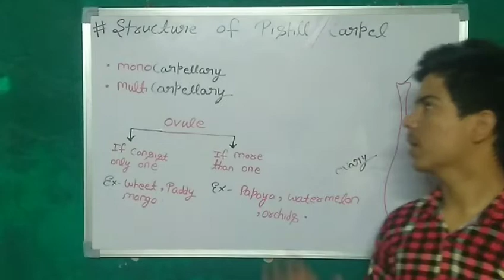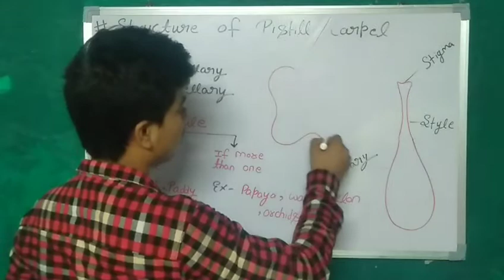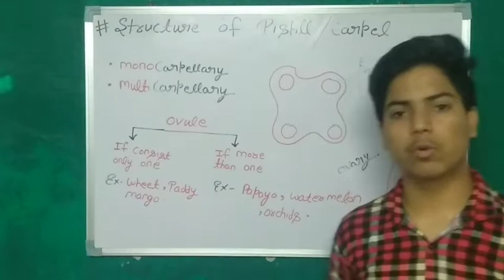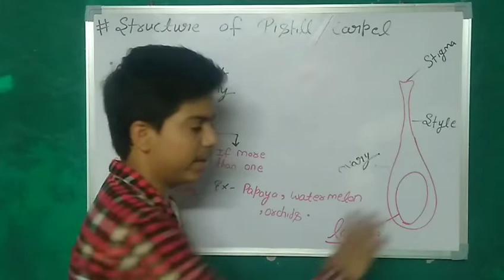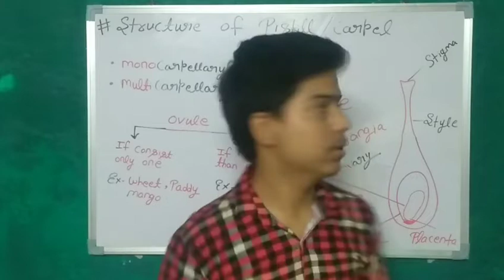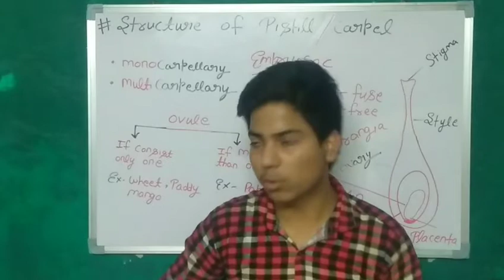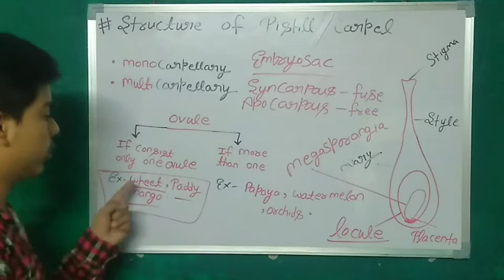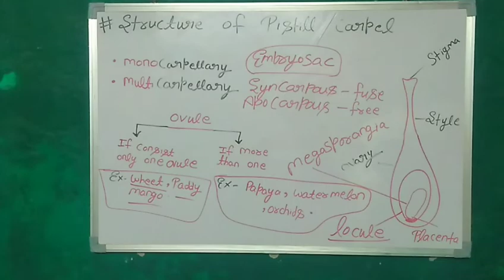Lecture 06 Structure of Pistil and Carpel and the difference b/w male and female reproductive parts.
We discussed about the structure of pistil or gynoecium in very detail.

Thanks a lot ❤ to all of you for supporting.

This channel provide you Lectures of biology and physics lectures and Motivate you to perform well.

Abhishek Sharma
Abhishek Sharma Biology
Abhishek Sharma Biology guidence
Abhishek Sharma tricks about Biology

These all lecture of Biology help you to perform better in your examination.

Follow these lectures and keep studying 📚✏ and enjoy 😊.

Thanks and Love you all to my Brother's and sister's.